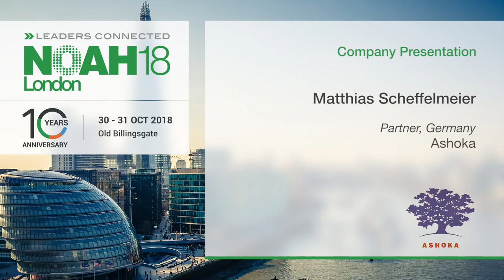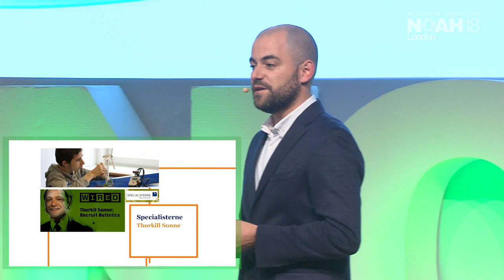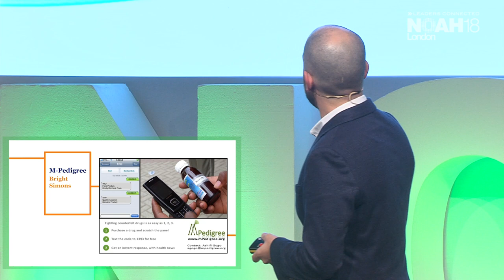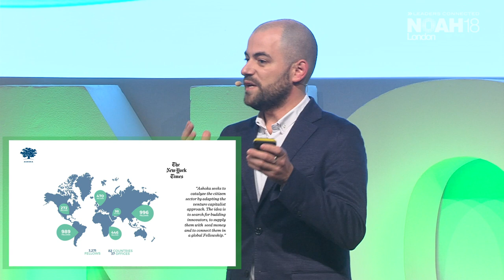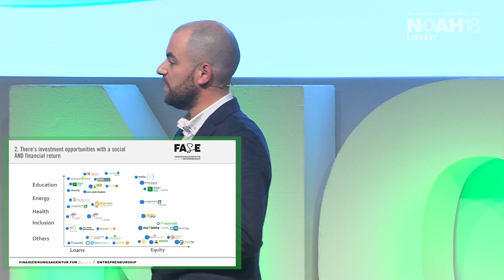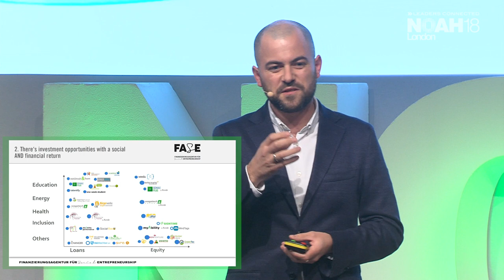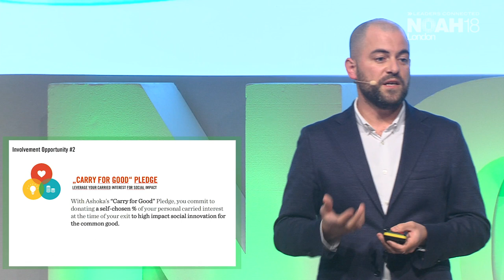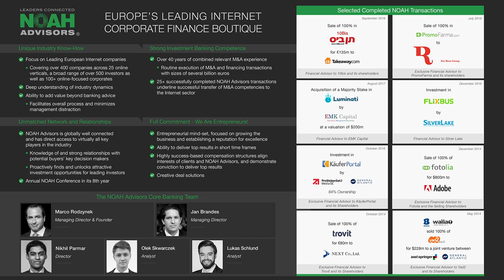Matthias Scheffelmeier, Ashoka - NOAH18 London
Keynote by Matthias Scheffelmeier, Ashoka at the NOAH Conference 2018 in London, Old Billingsgate 30-31 October 2018.